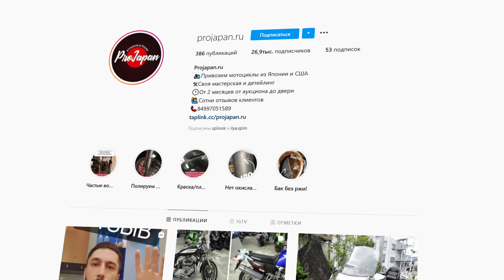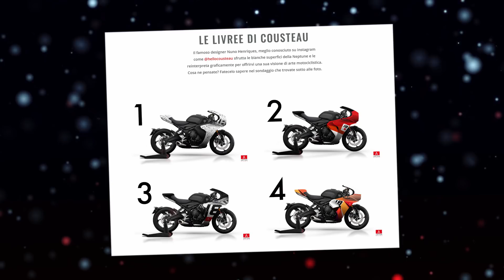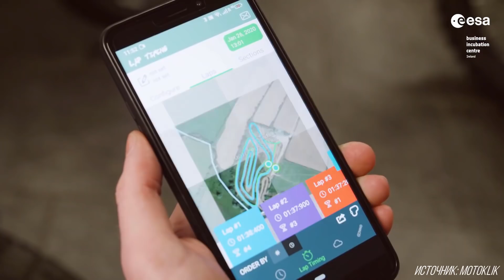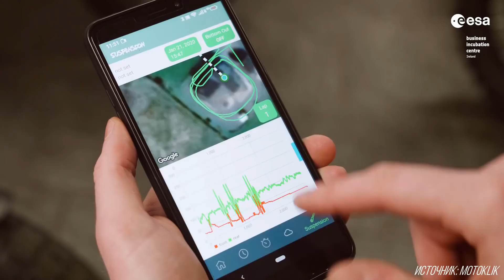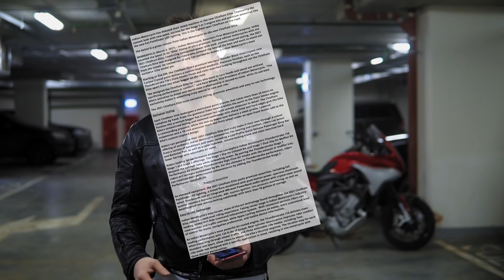Мотоновости - новый Super Duke, обвес для Trident, Multistrada с консолью и другое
Мой личный инстаграм - @ilya.splin
Инстаграм мотосервиса: @projapan_workshop

00:00 - Вступление
00:35 - KTM 1290 Super Duke RR
01:57 - Triumph Rocket 3 Limited
03:01 - Обвесы для Triumph Trident
04:06 - Стартап
05:43 - Новости от Ducati
06:57 - Юбилеи Indian и Yamaha